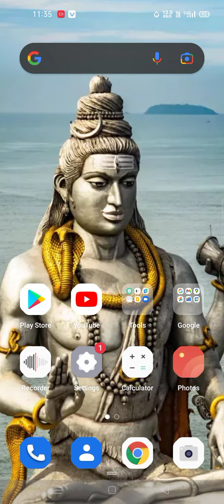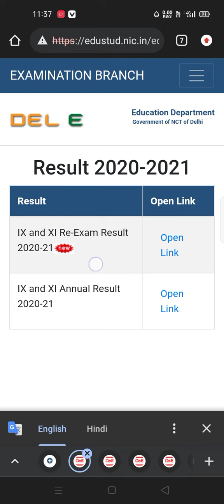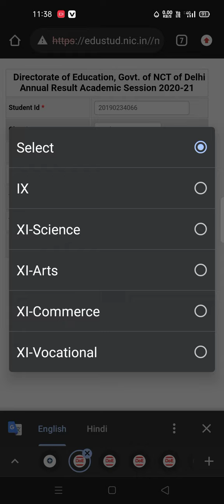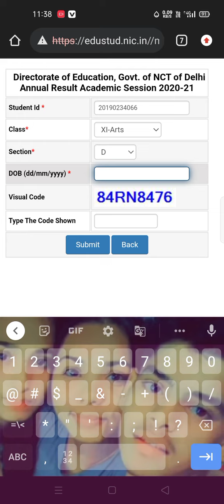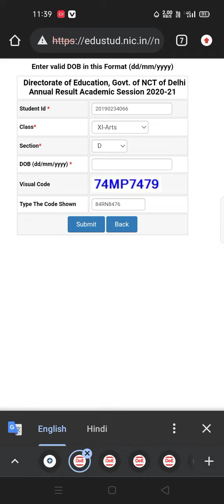11th ka result kaise nikalta hai 11th ka result kaise nikale 11class result#11class